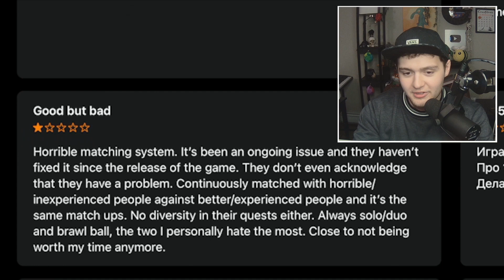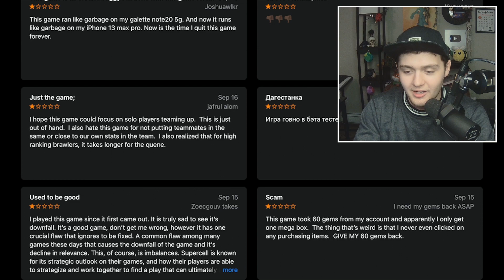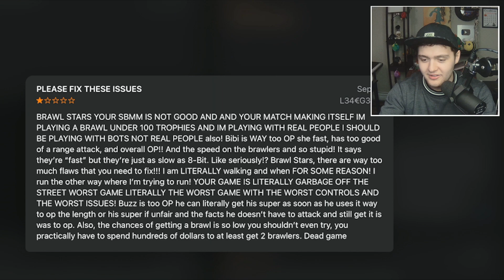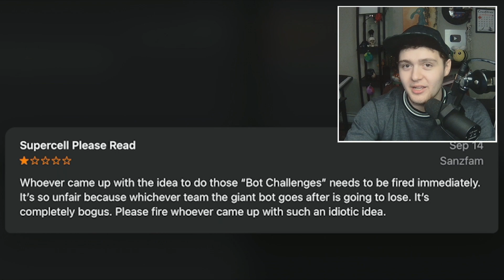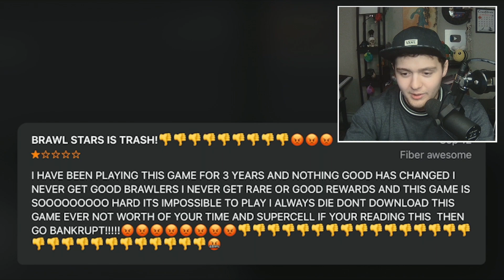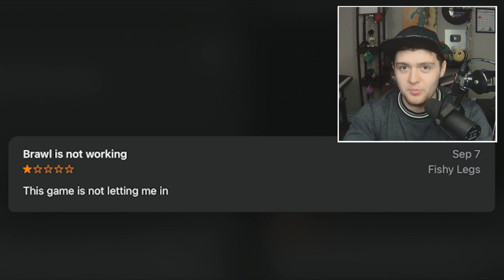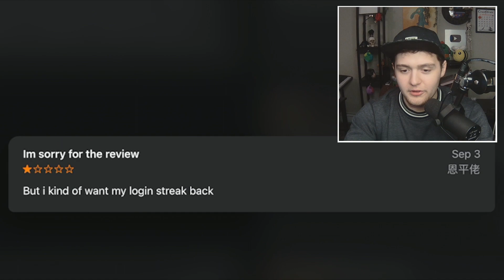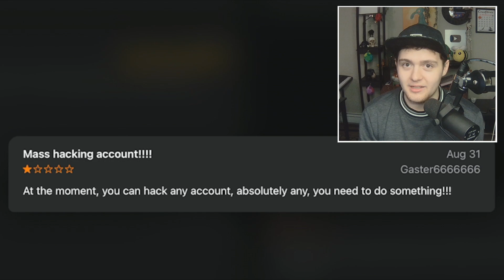Going Over 1 Star Brawl Stars Reviews.. (Funny Rage 😂)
Many Brawl Stars reviews on the app store are really interesting. Today I went into the 1 star section for Brawl Stars, and I read through some of the weirder ones.

If you like Brawl Stars, then consider putting a good rating in the app store! That will allow the game to reach a higher ranking and possibly attract even more new players to the game :)

It's free and you can change your mind any time!